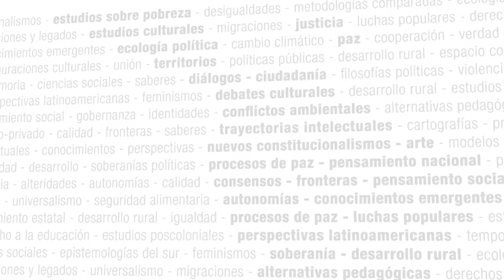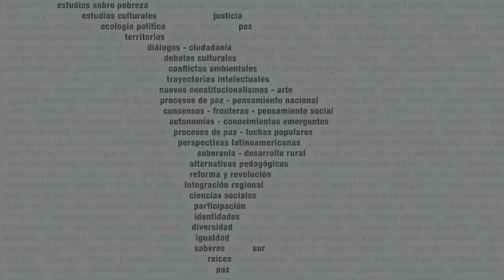Brecha digital: del acceso a la apropiación social de la tecnología en Latinoamérica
Presentación del curso:

El acceso, uso y apropiación de las TIC y la comunicación se erigen como un nuevo espacio de poder y de representación en la sociedad, en el que la marcada brecha digital en América Latina le otorga poder a algunos sectores e invisibilidad a otros.
Si bien es claro que las TIC atraviesan las prácticas en todos los ámbitos de acción cotidianos, y que existen diferencias sustanciales en el uso atendiendo a factores determinantes tales como el género, la edad del usuario o el espacio que habita, es fundamental interrogarnos sobre del rol que juegan estos recursos en el desarrollo de la sociedad actual.
En este sentido, este curso plantea una visión general del estado de la brecha digital en América Latina, centrándonos en la región no sólo como unidad geográfica sino también por ser tierra de procesos históricos y sociales similares. Una mirada regional nos permitirá concebir a las problemáticas ya no como hechos aislados de cada país sino como parte de una disputa por el poder y el sentido que gira en torno a la tensión global-local.
Abordaremos diversos debates, enfoques y desarrollos teórico-metodológicos, perspectivas globales y locales de acceso, políticas públicas y legislación, fuentes y estudios de caso. Es decir, herramientas que permitan analizar el estado de conectividad y uso en los espacios en los que vivimos, las representaciones sociales que adquiere la tecnología y la profundización crítica de la nueva desigualdad del siglo XXI: la desigualdad digital.
Contenidos:

Debates, enfoques y desarrollos teórico-metodológicos.
Perspectivas de TIC y virtualidad. Educación virtual.
Perspectivas globales y locales de acceso.
Perspectivas de género.
Políticas públicas y legislación. Fuentes y metodologías.
Sabiduría digital.
Nativos e inmigrantes digitales. Estudios de caso.